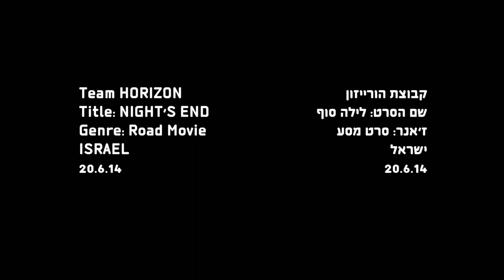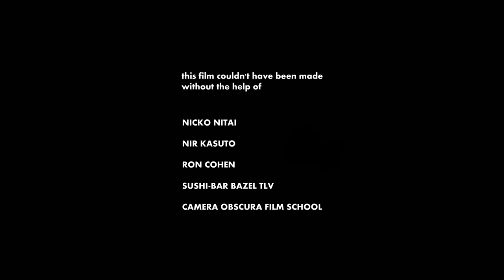48 HOURS 2014 Tel Aviv film Competition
Short film,
made for the 48 hours contest.

Director\DP/Editor:      צחי בינר Tsachy Chucki Biner
Producer:      Or Pelleg אור פלג
Camera assistant\Art\Lighting:      Swetlana Frank סווטלנה פרנק
Sound:      Uriel Epstein אוריאל אפשטיין
Casting\Production assistant:      Tamar Hanna Shtaierman תמר חנה שטיירמן
Production assistant:      Yoav Halevi יואב הלוי
Original soundtrack:      Yariv Ben Yehuda יריב בן יהודה

Actors:
Aviv Dvorkin - Yoav Halevi יואב הלוי
Ronnie (before) - Yiftakh Rave יפתח רווה
Ronnie (after) - Tamar Hanna Shtaierman תמר חנה שטיירמן
Woman in red dress - Or Pelleg אור פלג
Witch - Swetlana Frankסווטלנה פרנק
Drunk guy - Tomer Kopel תומר קופל
Gardner - Nicko Nitai ניקו ניתאי

many thanks to the great Nicko Nitai,
Nir Kasuto, ניר קסוטו
Sushi Bar Bazel TLV, סושי בר בזל
and Camera Obscura TLV film school. קמרה אובסקורה